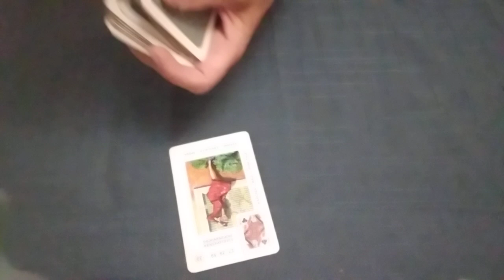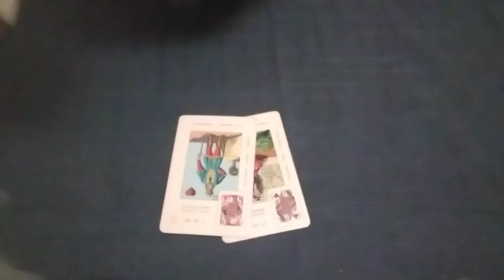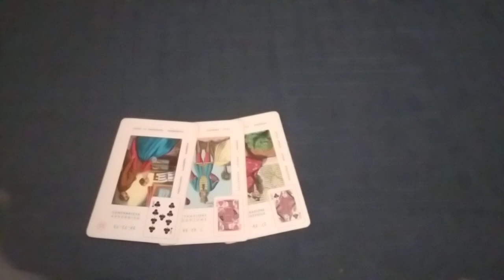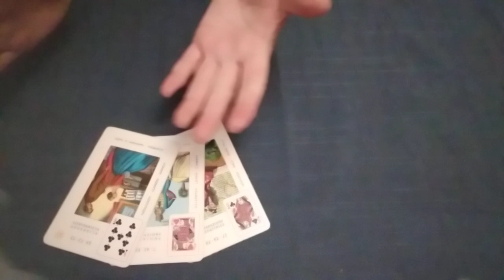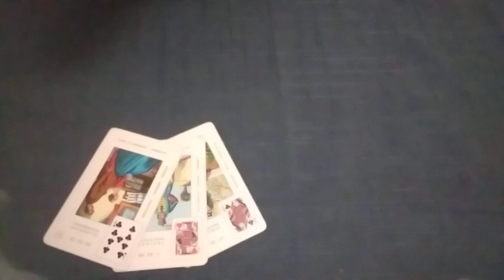Ceva Neasteptat in Viitor pt Sagetator ♐ Cineva te va surprinde cu dragostea sa 🌻